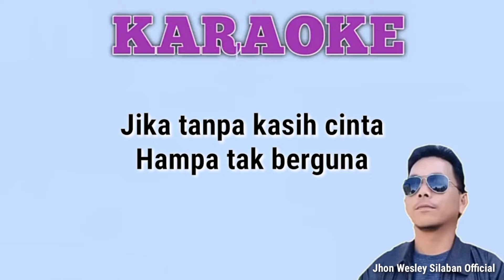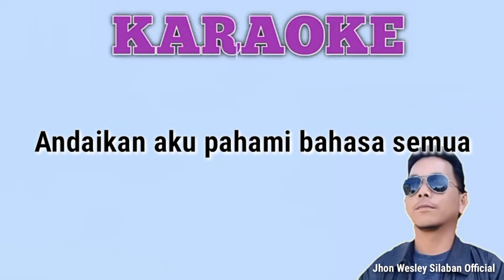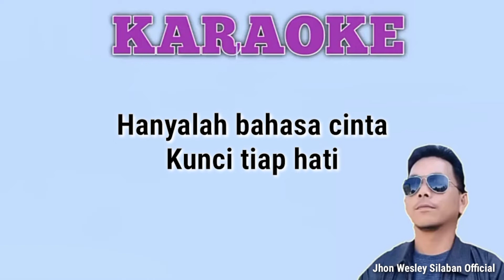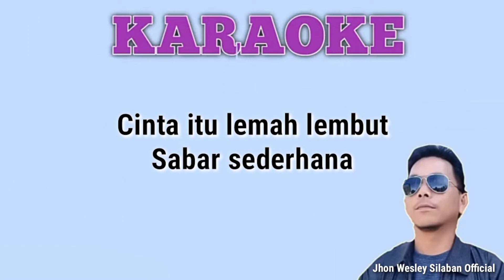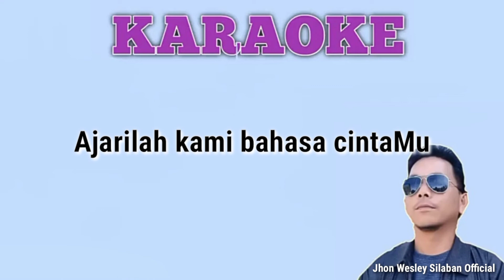Karaoke Rohani. Bahasa Cinta❤❤Asik Dinyanyikan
Lagu rohani yang berjudul bahasa cinta sangat asik di dengar, asik dinyanyikan. Sangat bagus sekali. Ku buat karaokenya. Semoga kita terhibur ya saudaraku🙏🙏